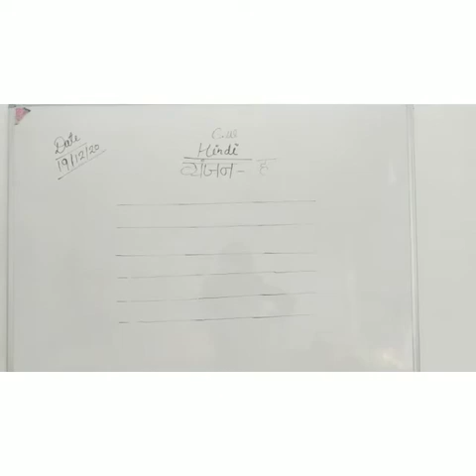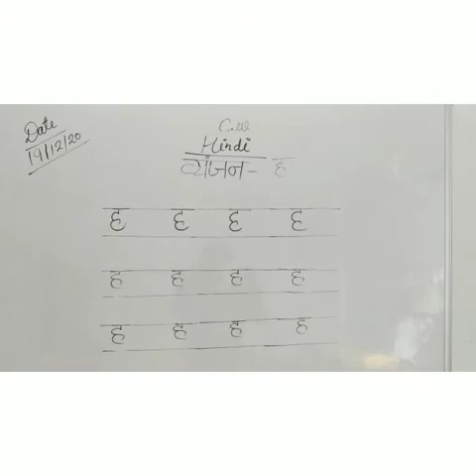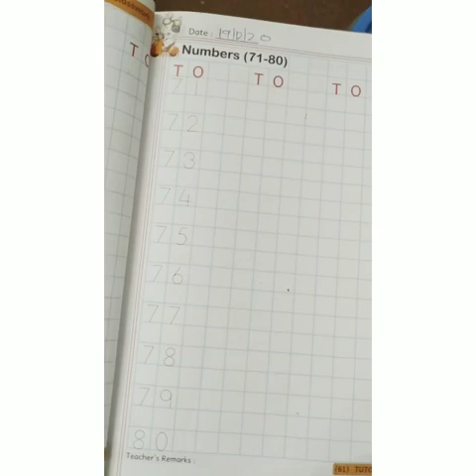166th learning session of L. K. G